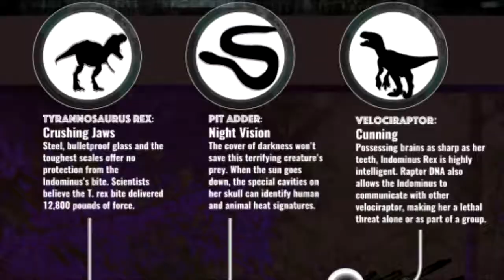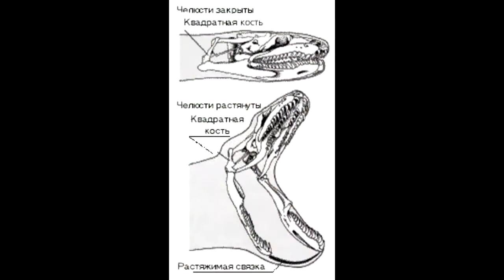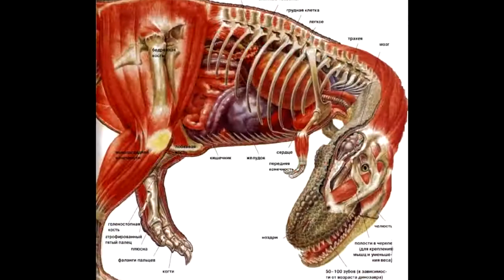Индоминус Рекс Гибрид из фильма Мир Юрского Периода в Jurassic World Evolution